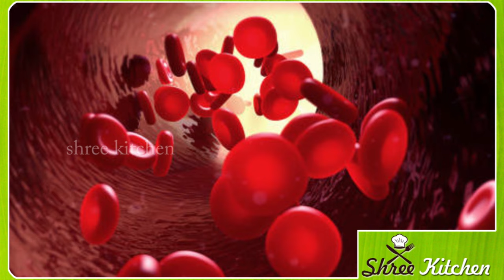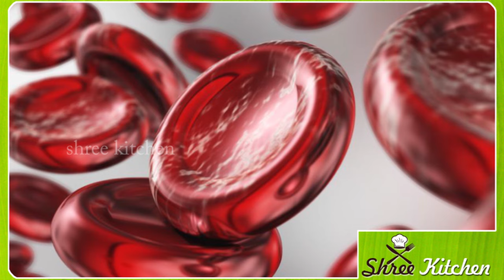ಅವಲಕ್ಕಿಯನ್ನು ಪ್ರತಿದಿನ ಸೇವಿಸುತ್ತೀರಾ ಹಾಗಾದ್ರೆ ಈ ಕೆಟ್ಟ ಅಭ್ಯಾಸ ಇವತ್ತು ಬಿಡಿ|Kannada health tips#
true lines
best lines
health care